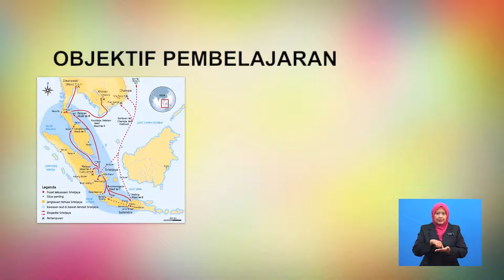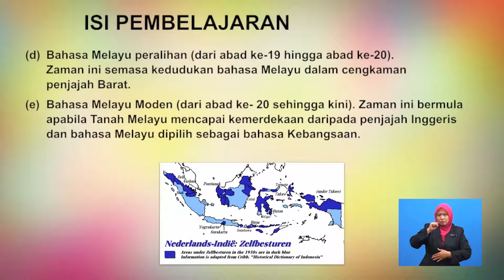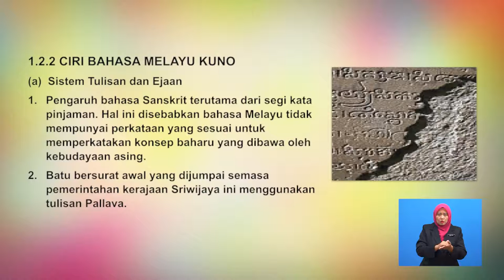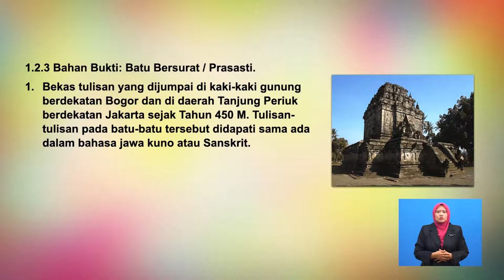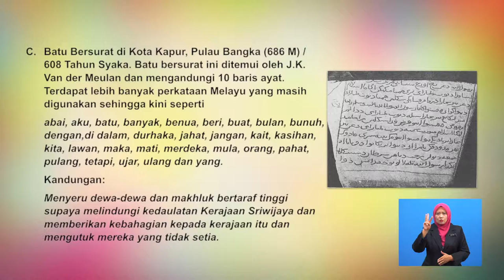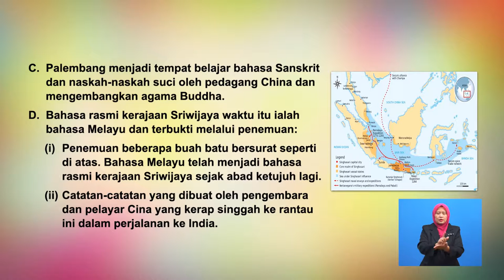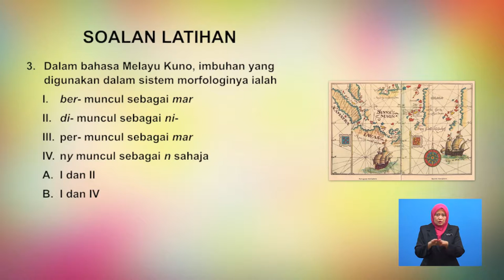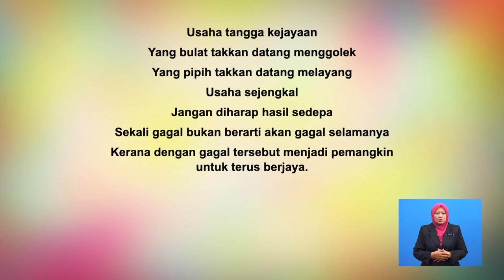Tingkatan 6 | Bahasa Melayu | Bahasa Melayu Kuno | R612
Tajuk Sejarah Perkembangan Bahasa Melayu  akan membincangkan beberapa subtopik.Topik pertama mengenai Bahasa Melayu Kuno dan konsep bahasa Melayu Kuno, topik kedua ialah ciri-ciri bahasa Melayu Kuno dan topik ketiga ialah bahan bukti mengenai bahasa Melayu kuno iaitu batu bersurat / prasast. Seterusnya, tajuk ini akan menerangkan secara terperinci tentang Bahasa Melayu Kuno dan perkembangan bahasa Melayu Kuno.  Sedangkan topik kedua membincangkan ciri-ciri bahasa Melayu Kuno dan Kosa kata dalam bahsa Melayu Kuno . Sementara topik yang ketiga kupasan mengenai bahan bukti seperti batu bersurat / prasasti .Di dalam topik ini kupasan isi kepada kawasan Asia Tengah.  Tajuk ini akan diakhiri dengan latihan pemahaman berkaitan topik perbincangan yang telah dipelajari.  Pentaksiran berbentuk formatif juga diberikan setelah selesai satu-satu sub-topik dibincangkan.